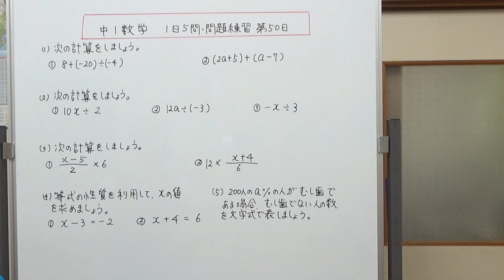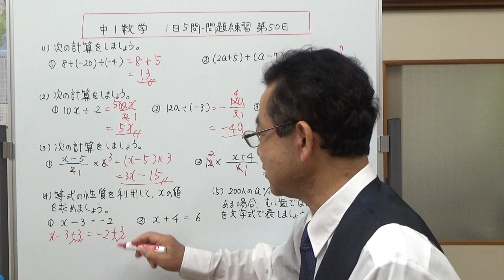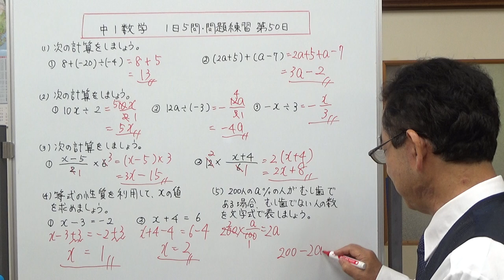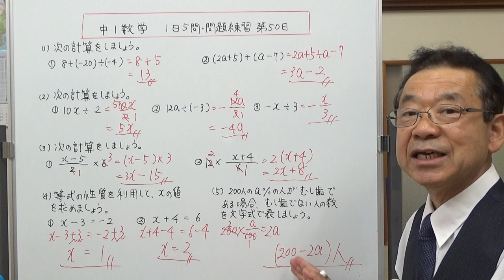【中1数学】1日5問・問題練習 第50日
今回は、１、式の計算　２、文字式のわり算　３、分数の形の文字式と数のかけ算　４、等式の性質　５、百分率を使って数量を文字式で表す問題　この5問を解きます。